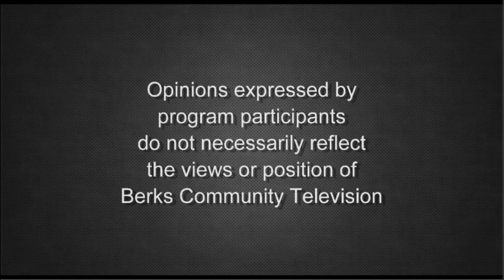Get to Know QueRico Latin Dance Company 6-20-23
Jessica Warchal-King, host and Director of JCWK Dance Lab, talks and dances with Cristina Osorio, Owner of QueRico Latin Dance Company, and Barrage, dancer with the company, on Greater Reading Area Dance Exchange (G.R.A.D.E.)